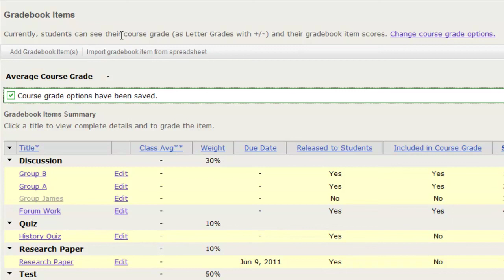Sakai Gradebook: Display grades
INSTRUCTOR VIEW: Learn how to display a student's course grade in the gradebook.